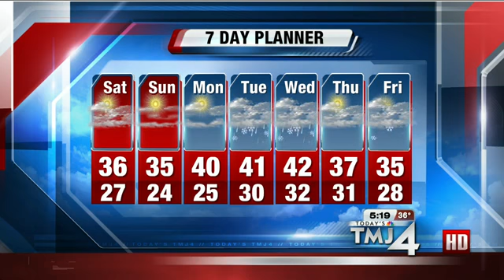John Malan's 5p Storm Team Forecast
TONIGHT: Mostly cloudy with a slight chance of a flurry or brief snow shower.
  Lows:  27 lakefront...24 Waukesha and inland.